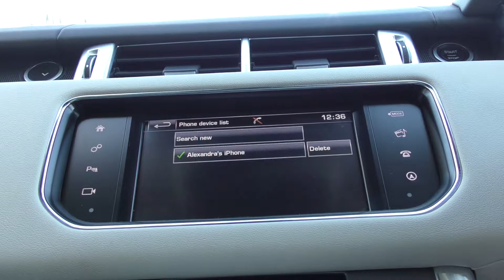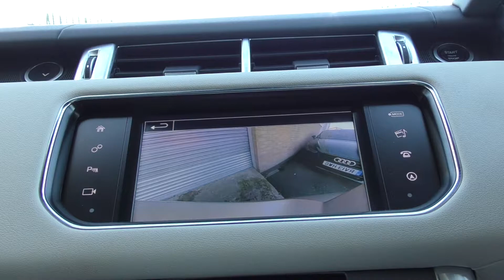Range Rover Sport